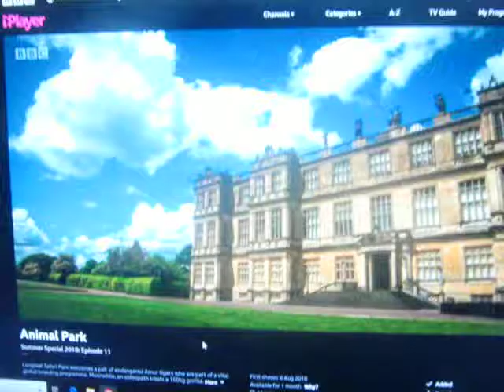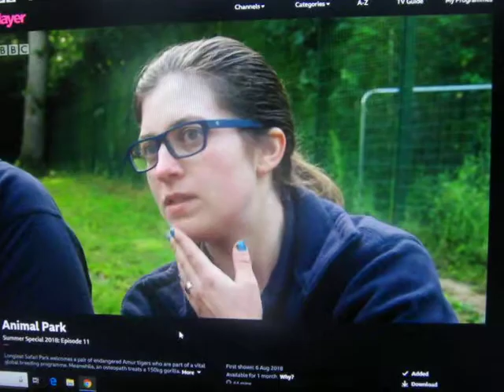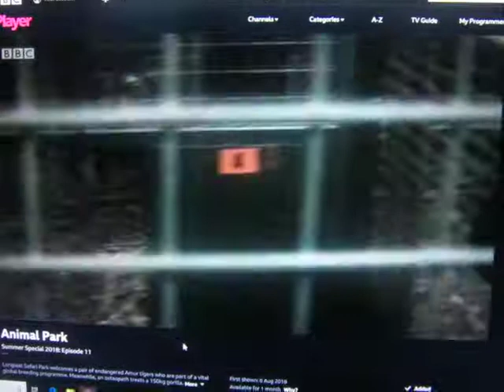2 New Tigers arrived at Longleat part 2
Longleat Safari Park welcomes a pair of endangered Amur tigers who are part of a vital global breeding programme